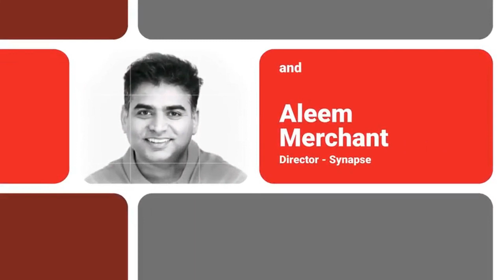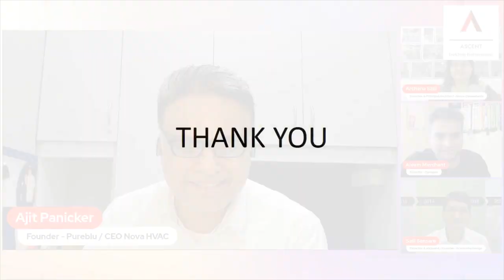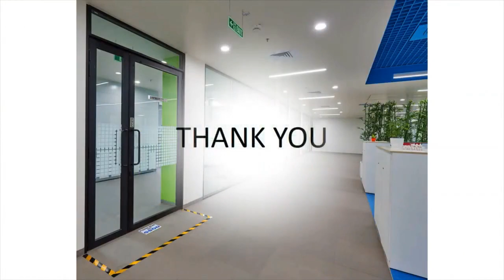Entrepreneur Story | Archana Salil, Arena Consultants & Salil Sansare, LabGuard India | AAA 39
ASCENT Talks is a 30 minute Talk Show of inspiring stories of ASCENTers hosted by champions @apnovahvac  CEO, Nova Hvac and PureBlu, and @aleemmerchantsynapse Founder, Synapse Marketing every Friday live on LinkedIn at 11 AM.

About ASCENT Foundation:
ASCENT is a not-for-proﬁt expression of Harsh Mariwala (Chairman, Marico Ltd.) and his passion to identify high-potential growth-stage entrepreneurs and enable them to grow their enterprise and enrich their entrepreneurial journey. Launched in 2012 in Mumbai, 2018 in Chennai and 2020 PAN India, ASCENT creates a close-knit Trust Group of non-competing entrepreneurs who believe in Learn from Doers.